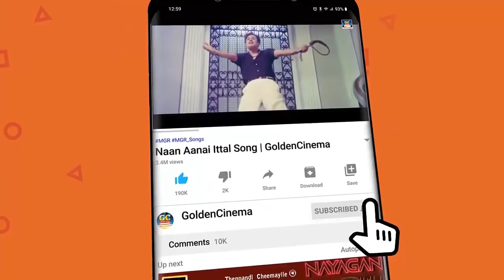பொன்மன செம்மல் எம்.ஜி.ஆர் - டி.எம்.எஸ் சூப்பர்ஹிட் பாடல்கள் | T.M.Soundarajan - MGR Superhit Padal